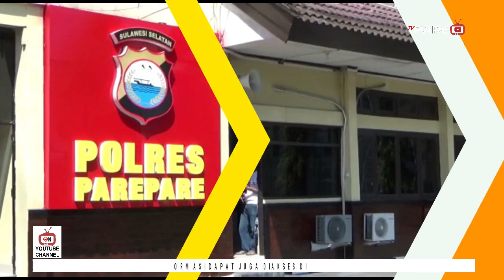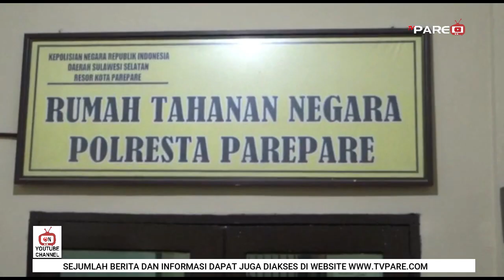PEMUDA N3K4T!! M3NCURI dI RUMAH POLISI DAN TNI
DEMI UNTUK KEPENTINGAN BERMAIN JUDI GAME ONLINE/TIGA PEMUDA DI KOTA PAREPARE/ SULAWESI SELATAN DITANGKAP SATRESKRIM POLRES PAREPARE/ USAI NEKAT MENCURI DI RUMAH PAK BABINSA DAN ANGGOTA POLRES PAREPARE//